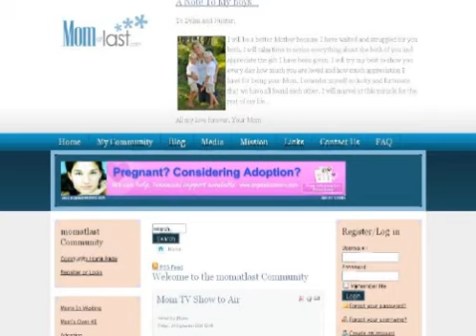Sharon Simons talks about Mom At Last.com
Sharon Simons talks about Momatlast.com website, and her children